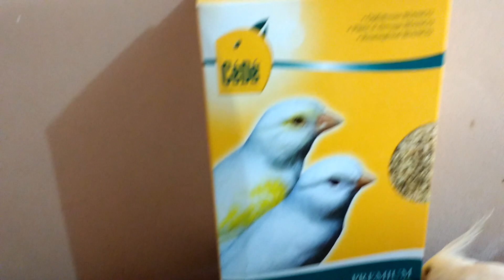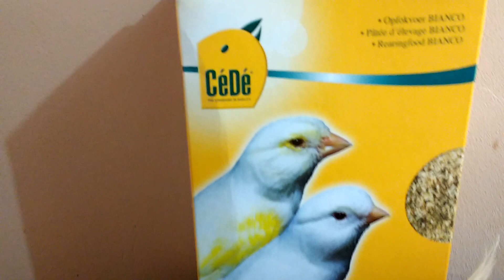FARINHADA BIANCO PARA AVES ALBINAS DA CéDé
Toda ava albina necessita de um reforço de vitamina A para evitar que venham a ficar cegas no futuro. No vídeo FARINHADA BIANCO PARA AVES ALBINAS DA CéDé mostro minha calopsita albina HADASSAH experimentando pelo primeira vez o Rearingfood Bianco da Cédé. Assistam completo ao vídeo FARINHADA BIANCO PARA AVES ALBINAS DA CéDé.

CAIXA POSTAL 27038  CEP 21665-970   RJ/RJ   ANDREIA SILVA